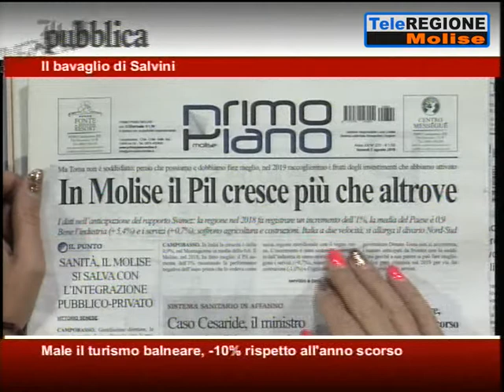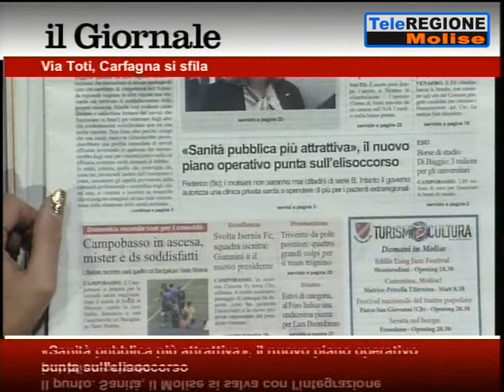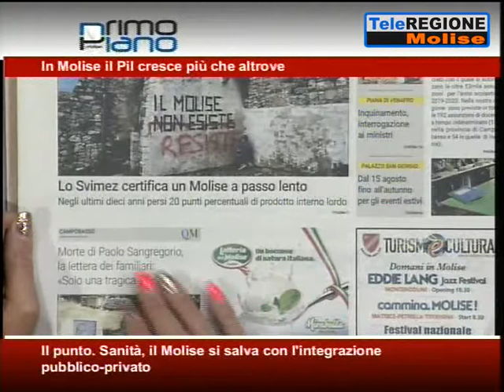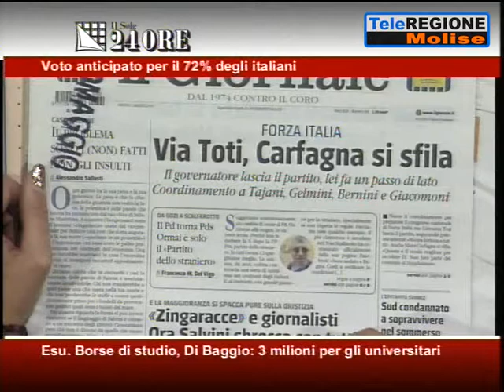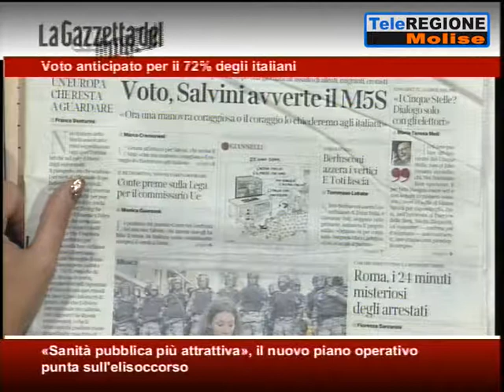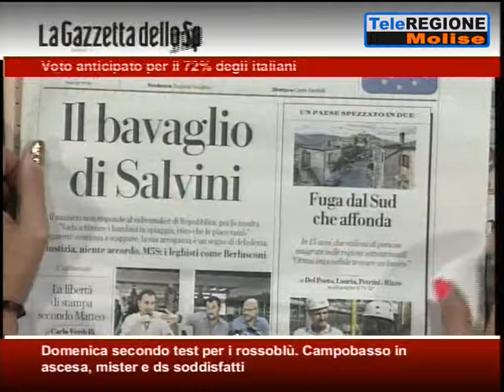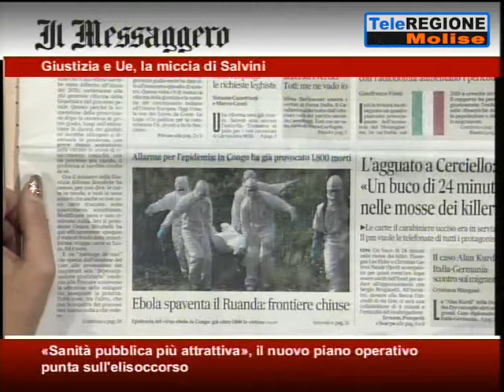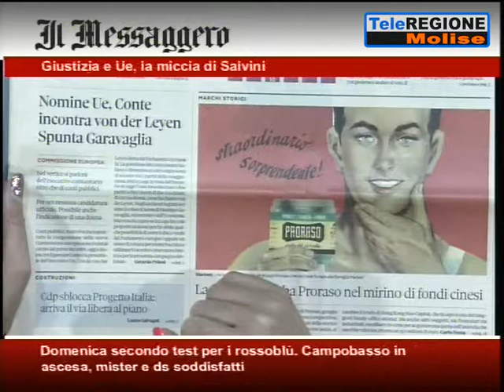Rassegna Stampa - 02/08/2019